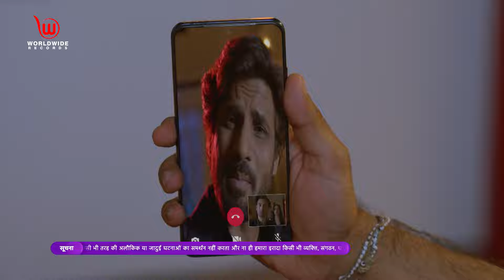Rishabh Tries To Ignite Vaibhav | Shubh Laabh - Aapkey Ghar Mein | Full Episode || Ep - 143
Episode 143: Rishabh Tries To Ignite Vaibhav
In this episode, Rishabh plans to harm Shreya's family, he ignites Vaibhav of being incompetent and shows his love for Shreya. Vaibhav in anger drives his car at utmost speed. Rishabh intentionally comes in front of the car, Rishabh's people take Vaibhav to the police station. In front of the police inspector, Rishabh accuses Vaibhav of trying to kill him and also accuses  Vaibhav to give him an offer of Shreya in return for the job.